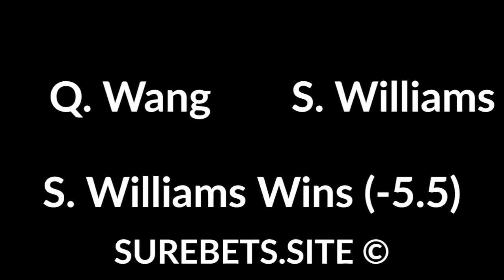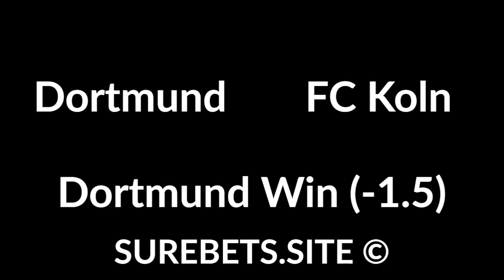Betting tips for 24 January 2020 - Sport predictions for today (football, tennis, basketball)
Betting tips for 24 January 2020 - Sport predictions daily (football, tennis, basketball). Text version

O. Jabeur vs C. Wozniacki
O. Jabeur Wins

Q. Wang vs S. Williams
S. Williams Wins (-5.5)

T. Sandgren vs S. Querrey

S. Tsitsipas vs M. Raonic
M. Raonic Wins (+4.5)

J. Millman vs R. Federer
J. Millman Wins (+8)

Dortmund vs FC Koln
Dortmund Win (-1.5)

Corinthians vs Botafogo SP
Corinthians Wins (-1)